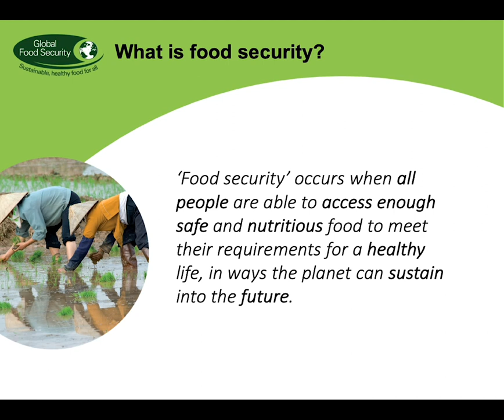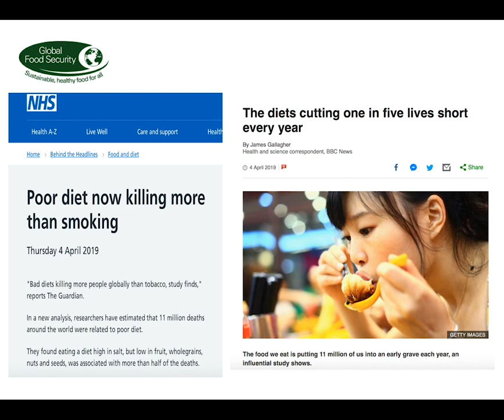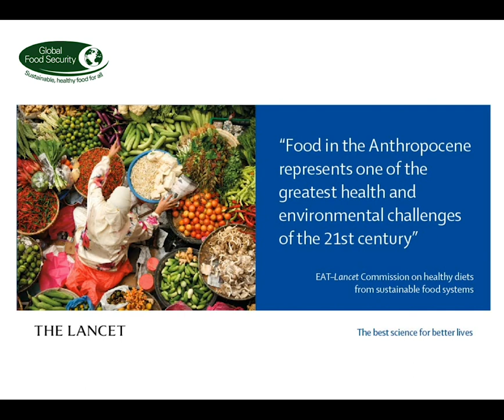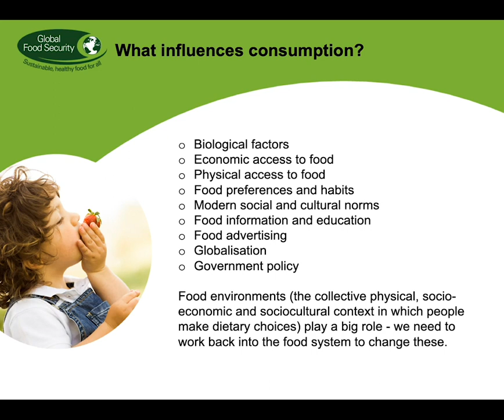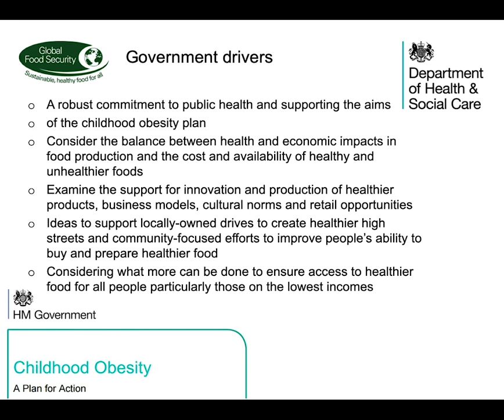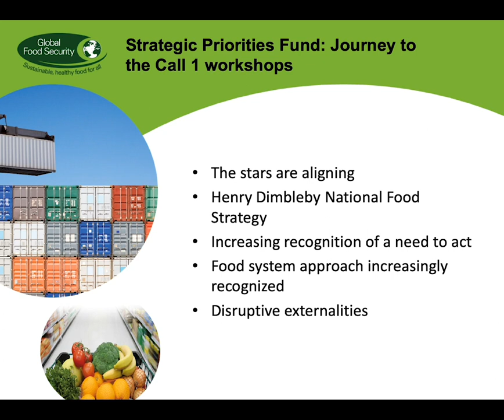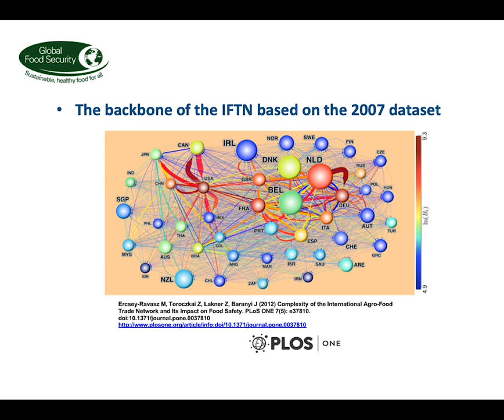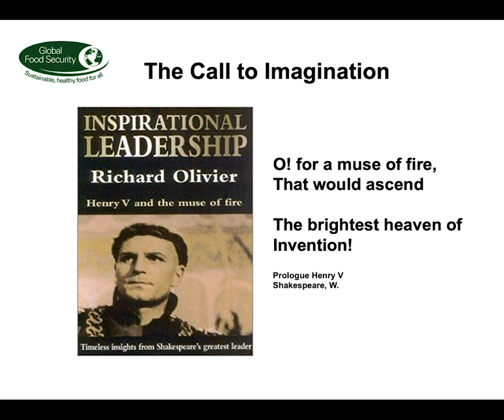UKRI Transforming the UK Food System Background and Scope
UKRI Strategic Priorities Fund: Transforming the UK food system for healthy people and a healthy environment. Presentation on the background and scope of the funding call delivered by Prof Guy Poppy Chief Scientific Advisor to the Food Standards Agency, University of Southampton, Programme Director for the UKRI Strategic Priorities Fund: Transforming the UK food system, at the UKRI launch workshop in Manchester on the 21st September.

This video represents stakeholder views and does not necessarily represent UKRI or Government policy or opinion.